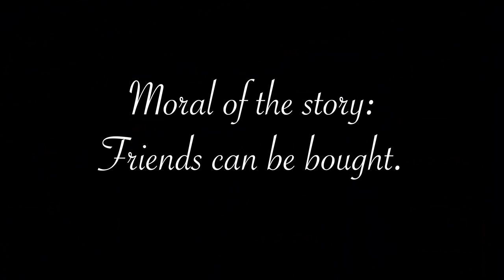HOW NOT TO NEGOTIATE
The professionals of negotiation.

Written, Filmed and Directed by
Charles The French and Tada